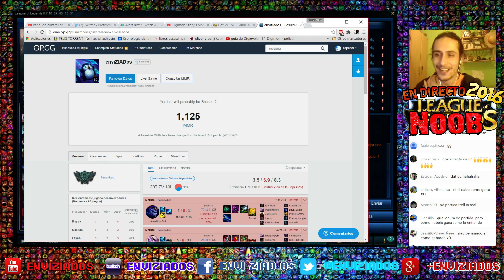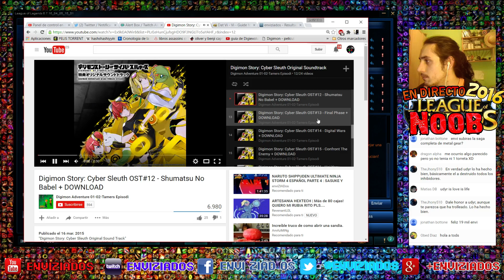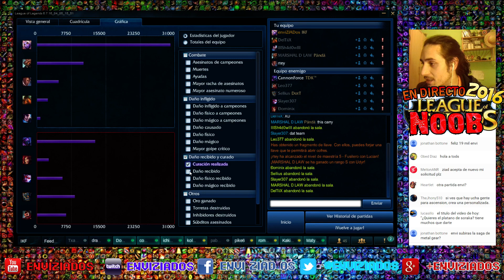LEAGUE OF NOOBS 2016 EN DIRECTO | #6 | LA RANKED MAS WTF DE MI VIDA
PUES  A MANQUEAR EN RANKEDS Y EN 2016

Recomiendo que lo veas en lista de reproducción, en HD, sube el volumen a tope!! te pongas lo más cómodo posible, y a disfrutar !!

1 SIMPLE CLICK , 1 LIKE , 1 FAVOR Q NO TIENE PRECIO, para todo lo demás . . . ¿?

DESCARGA GRATIS LA APP DE enviZIADos y te avisará cuando suba videos o haga directos !!